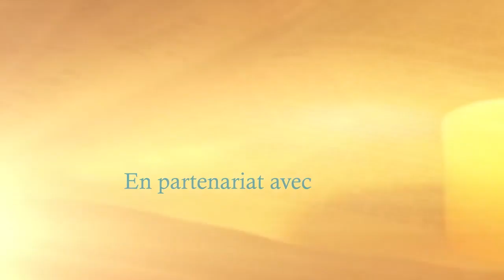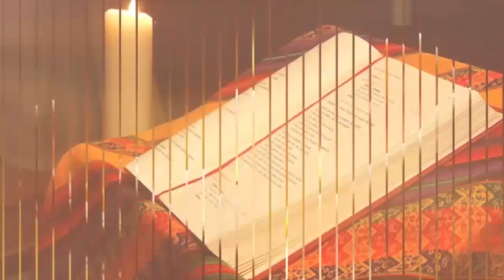OFFRANDE DU SOIR DU 07 SEPTEMBRE 2023